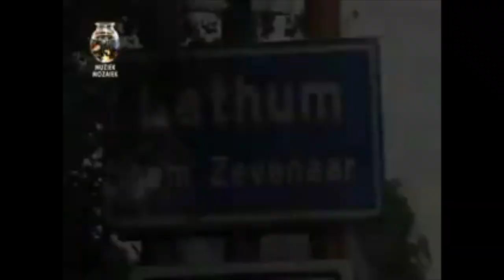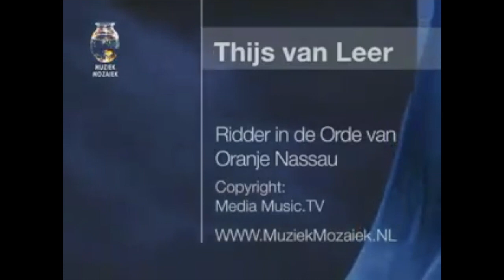When Thijs van Leer became Sir Thijs van Leer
DESCRIPTION - PLEASE READ

This is very special - A concert celebrating Sir Thijs Orange Order with family and friends back in September 2008 in a small church. Absolutely magical!!! The clip is almost an hour long, and will fill you with joy. This video features an introduction from Pallais On Air at Cruise To The Edge 2018.

PLEASE DO NOT DOWNLOAD AND RE-UPLOAD THIS VIDEO, THANK YOU!

00:00 Introduction from Pallas On Air at Cruise To The Edge, 2017
02:14 Rigging up (at Protestant Parish Lathum, Giesbeek)
02:56 Soundcheck (at Protestant Parish Lathum, Giesbeek)
04:01 Thijs van Leer enters the church (and performing)
07:42 Speech by major Jan de Ruiter
09:11 Thijs van Leer becoming Sir (Thijs being knighted)
09:47 Speech by Thijs van Leer
10:48 Focus 1 (Performed by Focus)
15:20 Focus 3 (Performed by Focus)
18:43 Focus 2 (Performed by Focus)
22:44 Funny little interview with Thijs’s mother
23:26 Colijn Buis talks
24:52 Colijn Buis plays piano solo
29:17 Raphaela van Leer (Thijs’s niece) sings a song
33:44 Osanna (From Dona Nobis Pacem / Pedal Point)
36:32 Agnus Dei (From Dona Nobis Pacem / Pedal Point)
40:25 Air by Bach (Performed by Thijs on piano & flute student Yvonne Mekaoui) followed by a tiny interview
43:10 Thijs’s daughter Berenice van Leer introductions
44:38 Thijs’s daughter Berenice van Leer sings a song
50:02 Interview with Thijs van Leer’s mother
52:06 DE RECTEPTIE - (the reception)
54:36 Interview with Thijs van Leer
56:04 Outro (the ending)